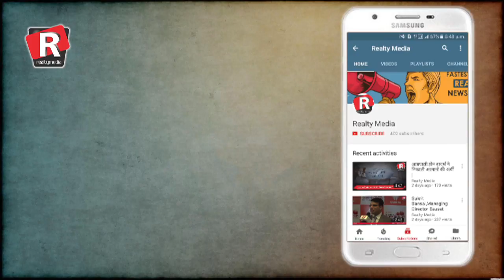Daily Superfast News| Tuesday, 28th November, 2017